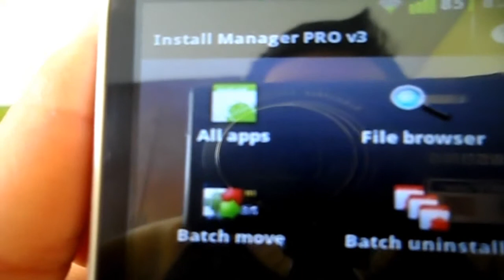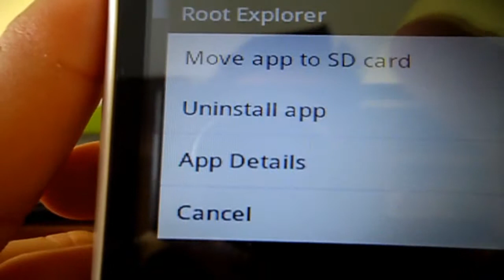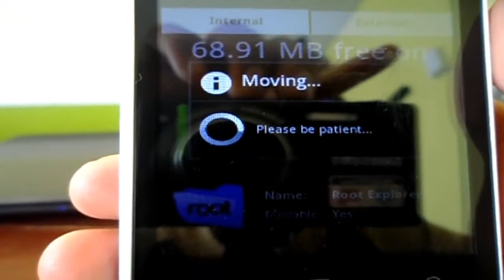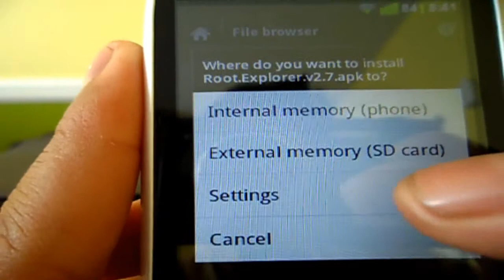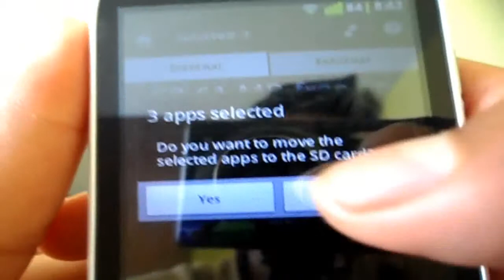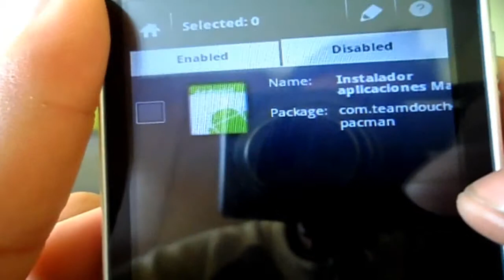Como des-instalar applicaciones de fabrica (install manager)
NOTA: NECESITAS SER ROOT